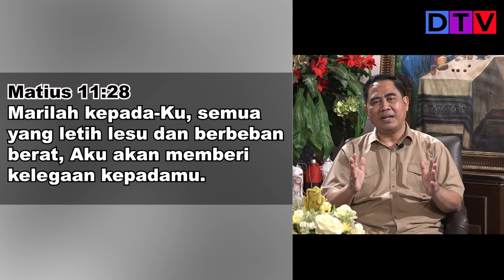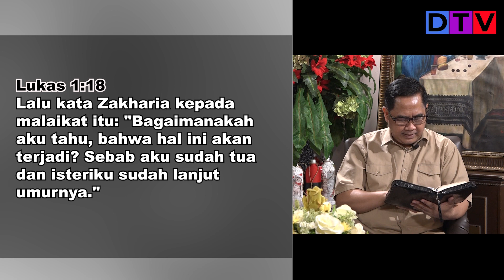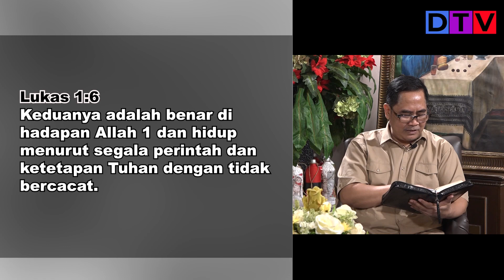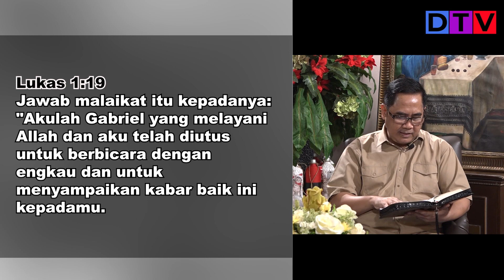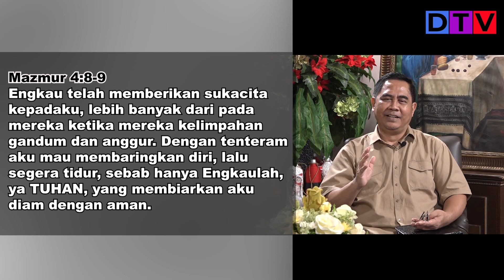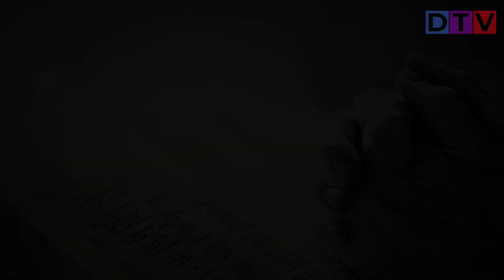ALLAH MENGINGAT DOAMU | Rest In God